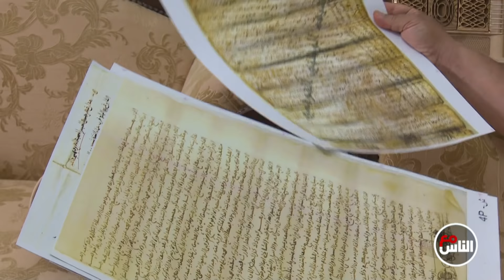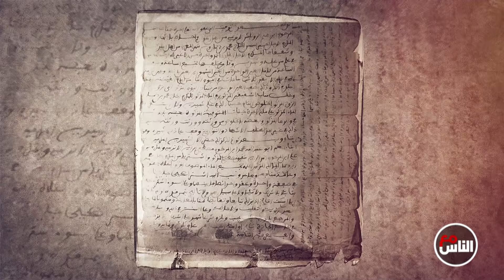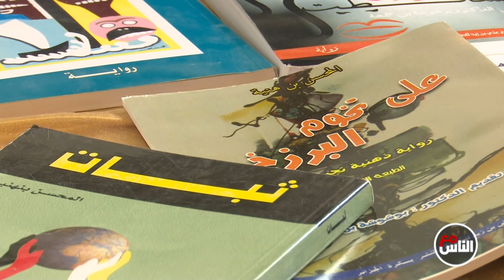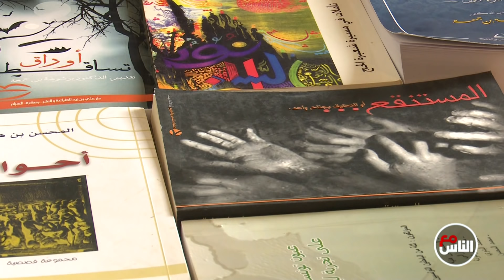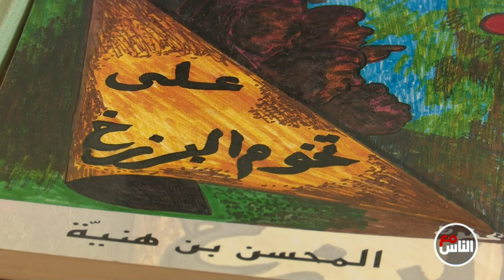Maa Ness S01 Episode 34 15-05-2019 Partie 02